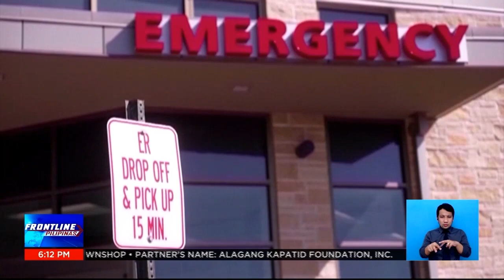WHO, nagbabalang iwasan muna ang mga Christmas gathering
FrontlinePilipinas | Apat na araw bago ang Pasko, nagbabala ang World Health Organization na iwasan muna ang mga pagtitipon dahil sa banta ng Omicron variant. | via Greg Gregorio